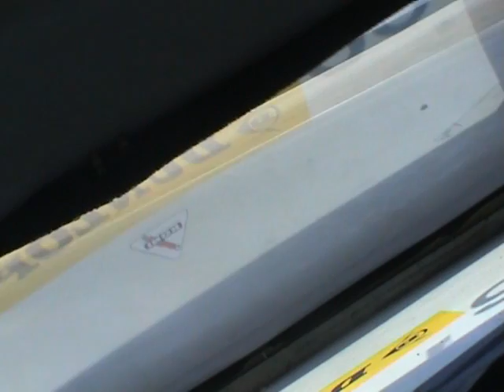BRL Pinksterraces Zandvoort 2008 Fundracer Hartvelt Part 2